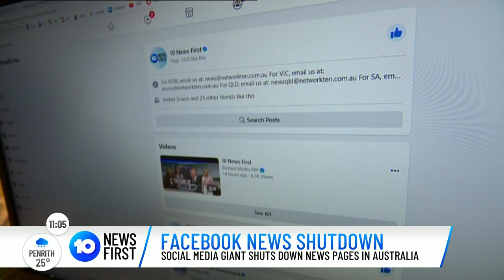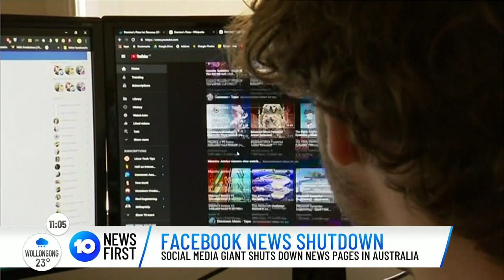Government Will Stand Firm After Facebook Bans Australian Media | 10 News First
Facebook has blocked Australian media pages from its platform. Treasurer Josh Frydenberg had a "constructive discussion" with Mark Zuckerberg, but said the government will stand firm on its media bargaining code.

10 News First airs at 5pm, seven nights a week in your local market on Network 10.

10 News First is based in Australia and is a division of ViacomCBS.